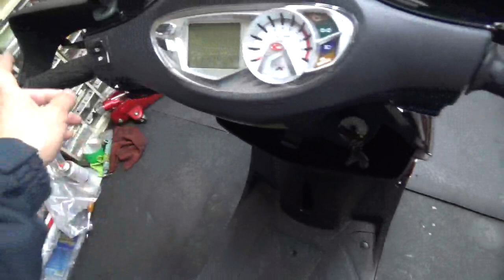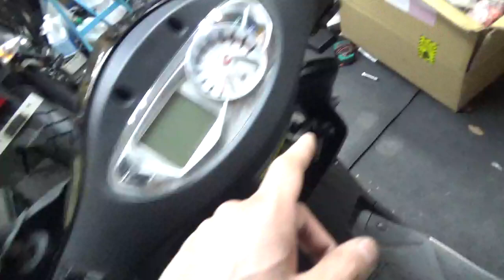KYMCO GP125 店長ムサシエディション Ver3 準備しています。